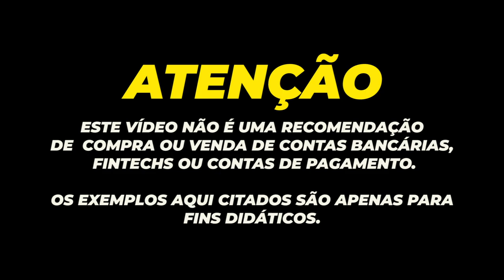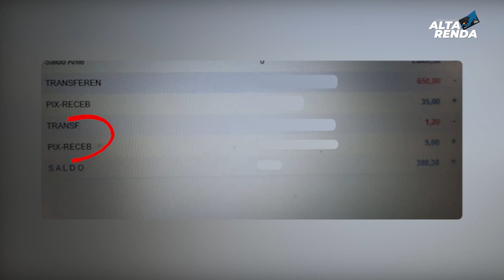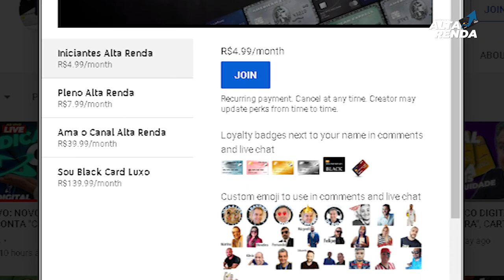💳PIX DO SICOOB TESTAMOS SE REALMENTE NO SICOOB O PIX É RÁPIDO E FÁCIL. SAIBA COMO FAZER UM PIX.